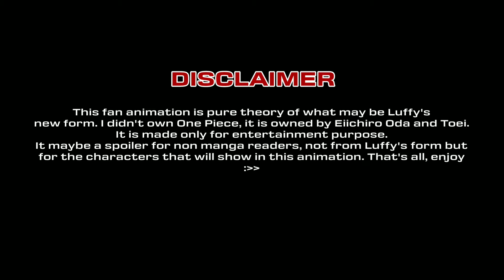Luffy's new form? Fan animation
Sorry guys for my grammar, I dunno if it's right but I'm learning how to speak good english. Btw I wanted to add more movements but it will take a lot of time, and the only reason I did this was to lit up my will for animating again. I stopped animating since I've been sick for a week, and now I don't have the will to start again so I made this to bring back the momentum. I don't know if it's just over reacting, but I almost lost my will. These past few months I've been animating tons of clips and now I can't. Did you guys experienced it too? I mean, I get to the point that I don't even want to open the animating software/app. Maybe it's just me being lazy🤣 well I hope you guys enjoy this one, have a nice day!